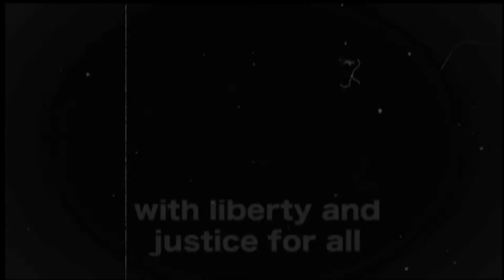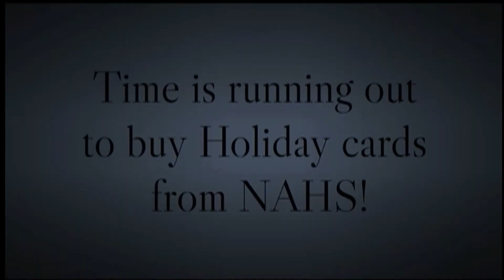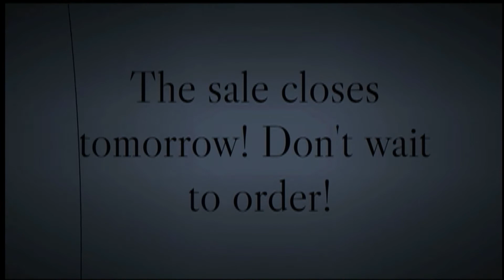AMW 12/16/21 - Throwback Thursday: 20s